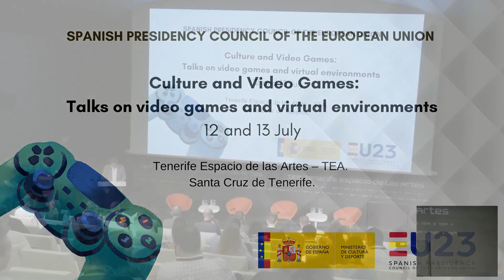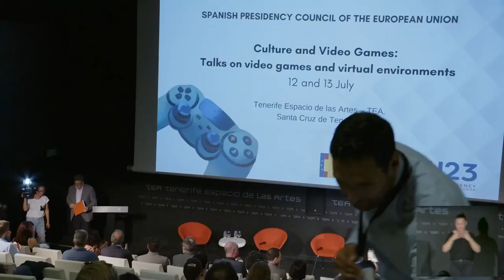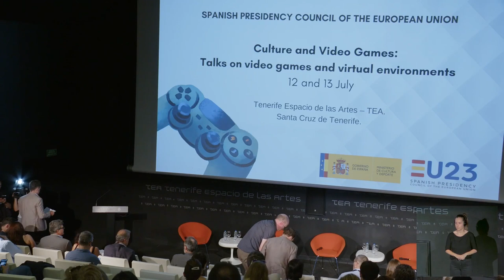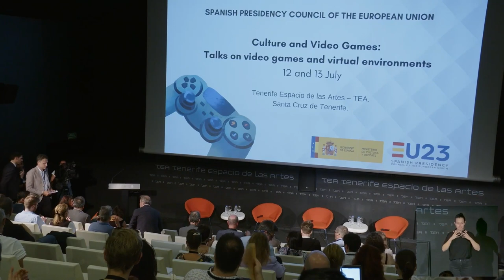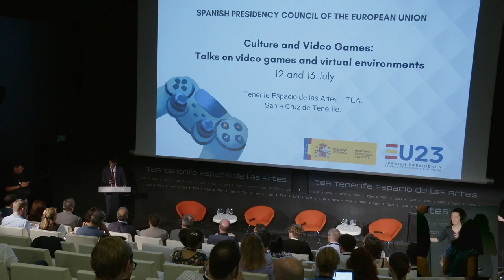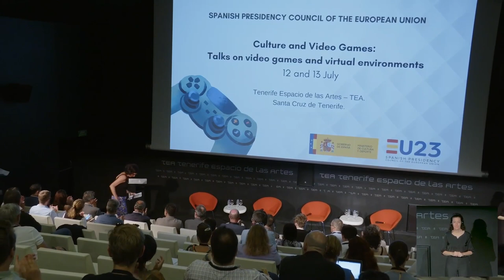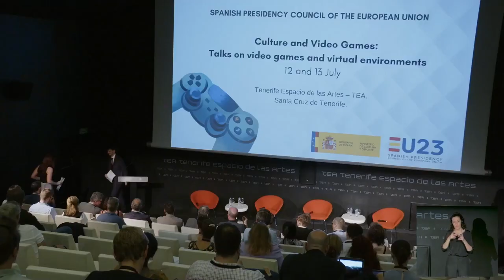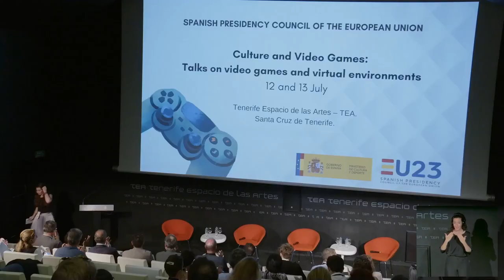Jornadas de políticas europeas sobre el videojuego y entornos virtuales. 12 de julio 2023 Bienvenida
Jornadas de políticas europeas sobre el videojuego y entornos virtuales. Organizadas por el Ministerio de Cultura y Deporte en el marco de la Presidencia Española del Consejo de la Unión Europea, los días 12 y 13 de julio de 2023, en el TEA Espacio de las Artes de la ciudad de Santa Cruz de Tenerife.

Conference "Culture and Video Games" Talks on video games and virtual environments, organized in the context of the Spanish Presidency of the Council of the European Union. Held in TEA - Santa Cruz de Tenerife, on July 12 and 13, 2023.